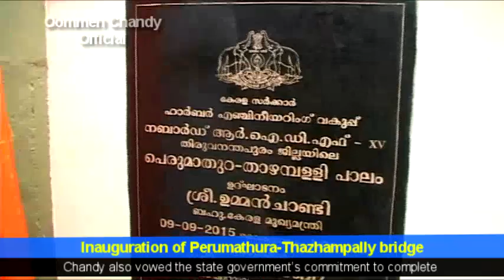Inauguration of Perumathura-Thazhampally bridge